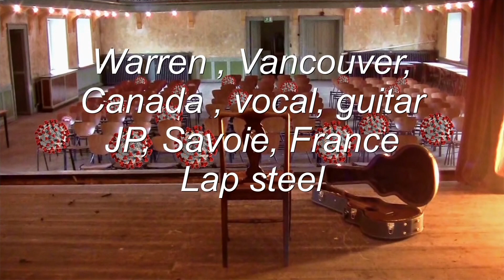LANDR Feeding JP's Warp Machine Collabo CANADA FRANCE USA Juin 2021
original song written by Warren (Warpcanada) and Steve G
Warren, Vancouver, Canada Vocal and guitar
JP, savoie, France Lap steel guitar